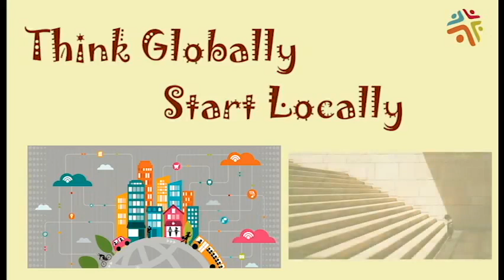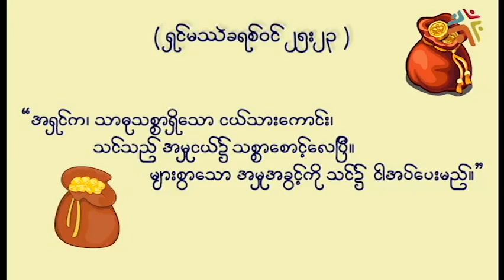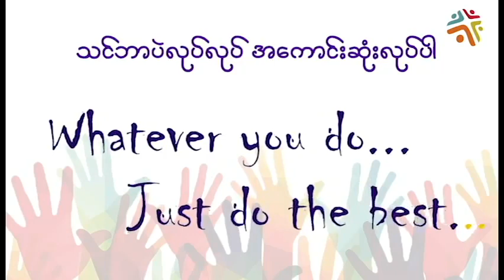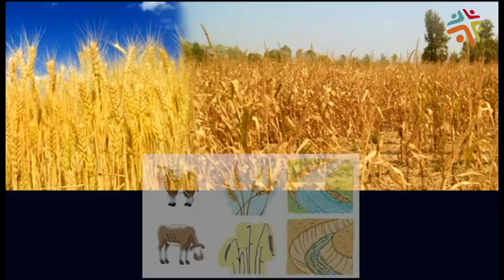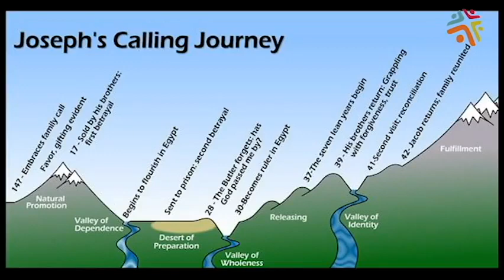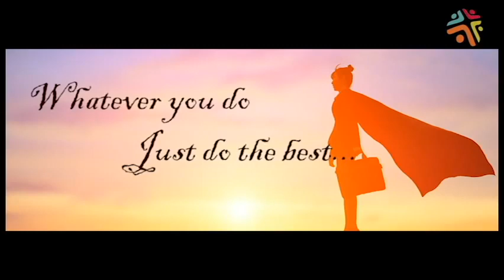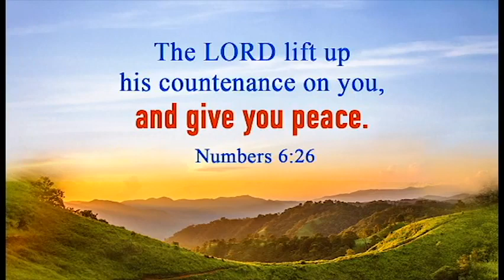Saya Myat Nay ''သစ္စာရှိစွာစတင်လုပ်ဆောင်ပါ'' (31.8.2020)